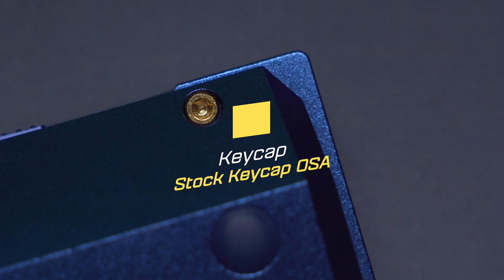Keychron Q2 - Chỉ cần thêm một chút là sẽ ổn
Mong ngóng từ lâu bé nhôm từ Keychron, cá nhân là một trong những người gắn bó với Keychron từ những ngày đầu, mình cảm thấy họ đang là Maker càng ngày càng có sự cẩn thận cũng như tiếp nhận thêm nhiều ý kiến từ người dùng hơn. Vậy anh em thấy sao về cặp đôi Q1 - Q2 mới ra của Keychron. Cho mình ý kiến dưới cmt nhé. Đừng quên quay lại channel vào ngày mai để xem kết quả GA 1000 subs nhé